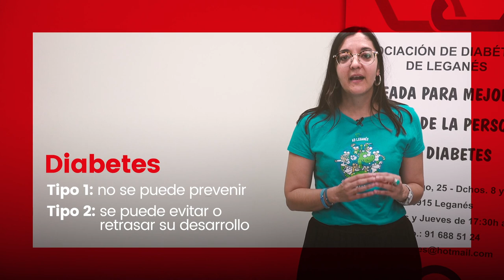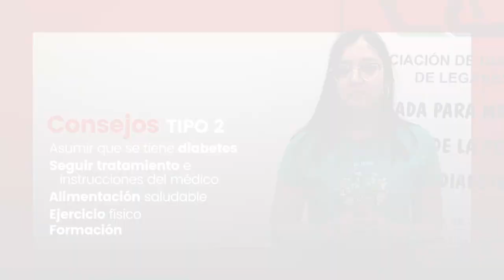¿Cómo actuar ante la diabetes? | Salud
¿Sabes qué persigue el Objetivo de Desarrollo Sostenible Nº 3? La salud y el bienestar. Por eso, siempre que veamos la ocasión compartiremos contigo información que te ayude a mantener una buena salud.

Hoy te hablamos de la diabetes, una enfermedad crónica que aparece cuando el páncreas no produce insulina suficiente o cuando el organismo no utiliza eficazmente la insulina que produce.

En este vídeo queremos mostrarte que medidas puedes poner en marcha ante la diabetes.